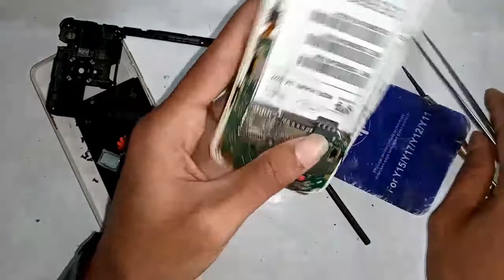Huawei Lua - U22 Only Touch Replacement